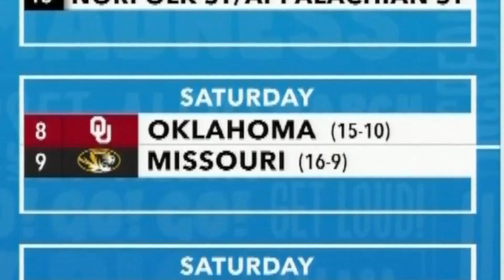Sports rivalry unites family of young mother lost to cancer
Steve and Maghen Waterkotte’s courtship started courtside.